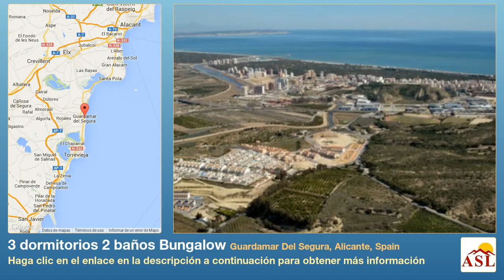3 dormitorios 2 baños Bungalow se Vende en Guardamar Del Segura, Alicante, Spain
Más información en Bungalow se Vende en Guardamar Del Segura, Alicante, Spain con 3 dormitorios, 2 baños

piscina, piscina comunitaria